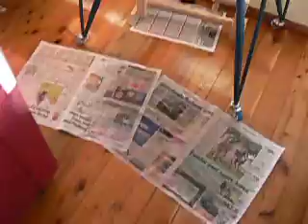Charlie getting a good soaking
Charlie, the eclectus parrot, loves to get soaked with the spray bottle. He gets so excited as you can see. :)